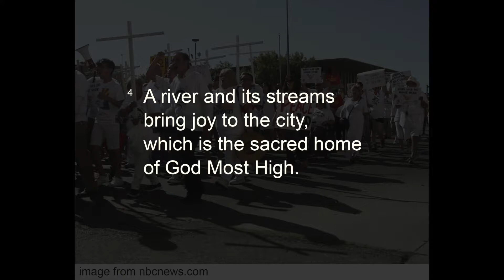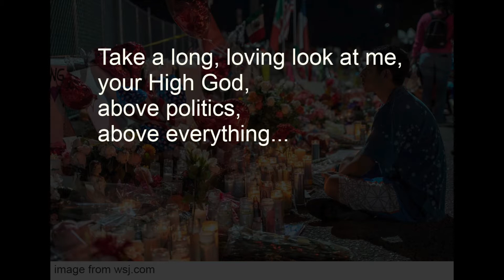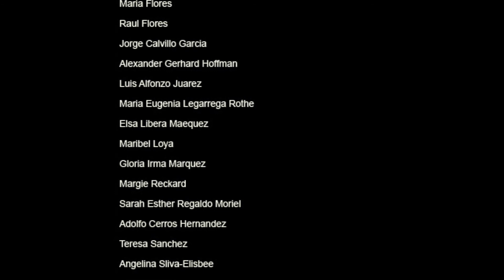Psalm for El Paso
Created with love by:
Brian Fitzgerald, Barry Nunnelee, and Amy Meyer